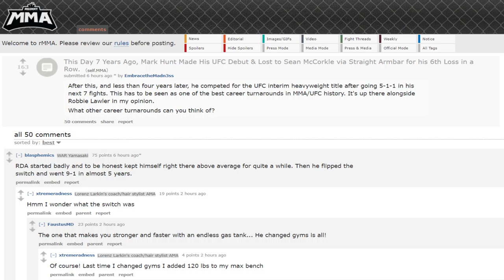OFT #82 | UFC 216’s Mark Godbeer, SBGi’s Frans Mlambo, KO! Media’s Jerry McCarthy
In this interview-heavy episode, three guests joined the show including a UFC heavyweight competing at UFC 216. Mark 'Hand Of' Godbeer joined us for an interview ahead of his UFC 216 showdown with Walt Harris. Godbeer, a native of Somerset, England, talks about the fight itself, his previous performances in the UFC, learning to enjoy the fighting process, UFC 'jitters', the UFC's heavyweight division, wanting a fight with Todd Duffee, and more.

'The Black Mamba' Frans Mlambo also joined the show. Frans, who fights out of SBG Ireland, is one of the brightest young stars in Ireland and was seen as, arguably, the best prospect the country had to offer when making his pro-debut. Currently fighting for BRAVE FC, Frans talks about making mistakes early in his pro career, wanting to stay relevant, the impact of social media and self-promotion on a fighter's career, the UFC, the pros and cons of taking part in Conor McGregor's training camps, and more.

KO! Media's founder and professional combat sports photographer also joined the show to talk about transitioning from fashion photography to combat sports. He also speaks about not understanding the sport initially, even thinking it was too vicious, but finding himself loving it after learning about the techniques and athletes.

+ More UFC talk! (Note: we initially arranged to cover both UFC Japan & Bellator 183, but due to time restrictions with guests we had to switch it up. Something a little different is good though, right?)

Rundown & Section Picker:
UFC 216's Mark Godbeer Interview (00:03:02)
Reddit (r/MMA) Thread of the Week: Best UFC/MMA Career Resurgences (00:30:16)
SBG Ireland's Frans Mlambo (00:40:47)
KO! Media's Jerry McCarthy Interview - Talks Combat Sports Photography (01:11:03)

Images by: KO! Media (Jerry McCarthy)